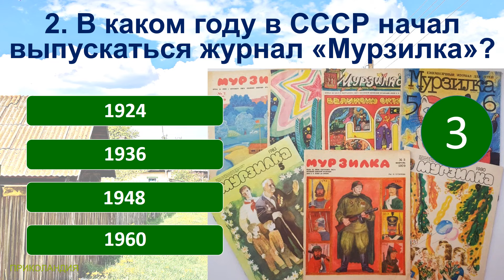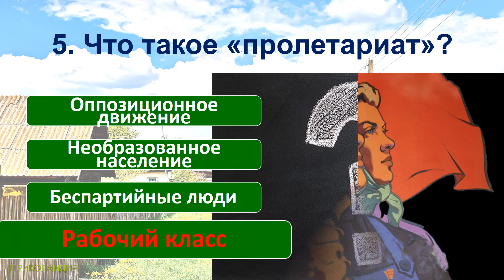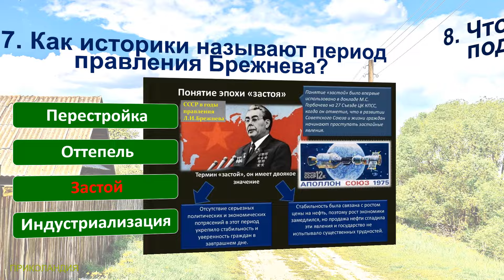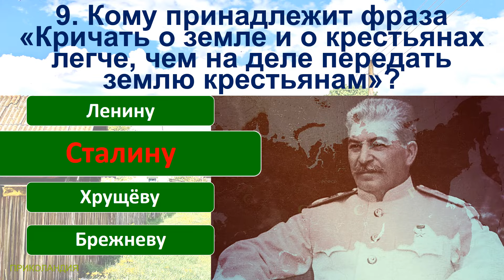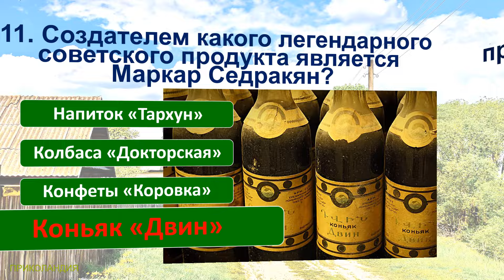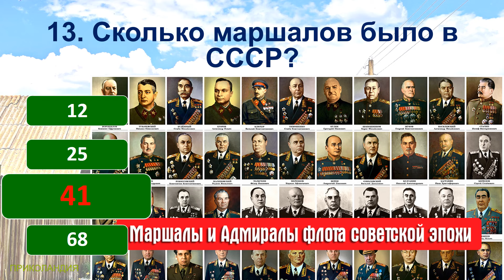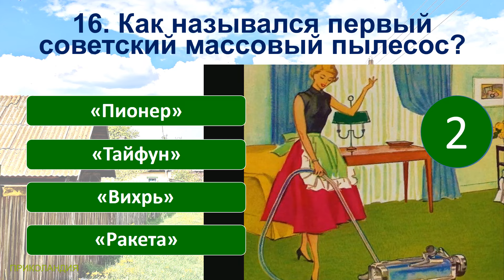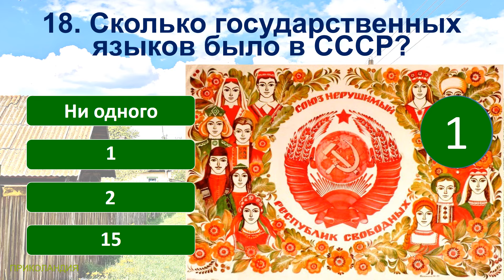ТЕСТ 997 Факты из нашего прошлого Угадай 20 вещей из СССР Какие помнишь факты?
Сегодняшние вопросы в тесте:
1. В каком новогоднем фильме главные роли принадлежат Людмиле Гурченко и Юрию Белову?
2. В каком году в СССР начал выпускаться журнал «Мурзилка»?
3. Что за предмет «готов сосать до старых лет» советский гражданин судя с данного советского плаката?
4. За что Андрей Сахаров был сослан в Горький в 1980 году?
5. Что такое «пролетариат»?